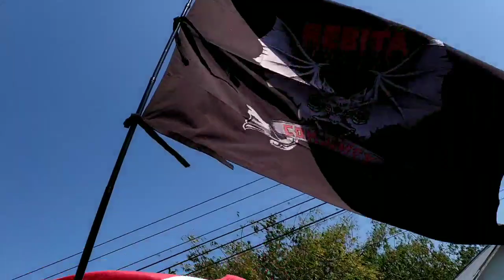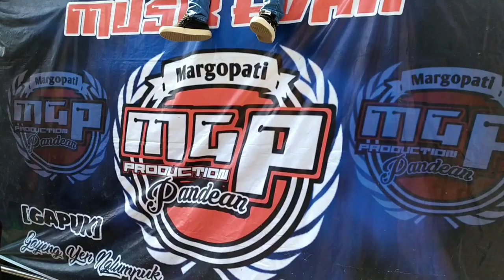Seni Barong - Buto Gedruk - Hut RI 74 - Juwangi 2019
Pentas Seni Barong yang selalu di adakan di Daerah JUWANGI (boyolali)  untuk memeriahkan Hari Ulang Tahun Republik Indonesia